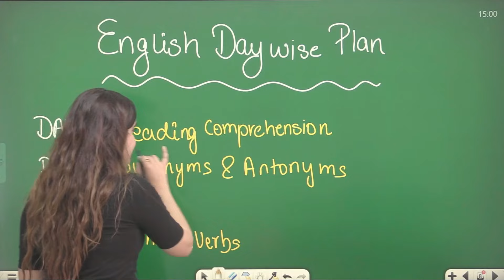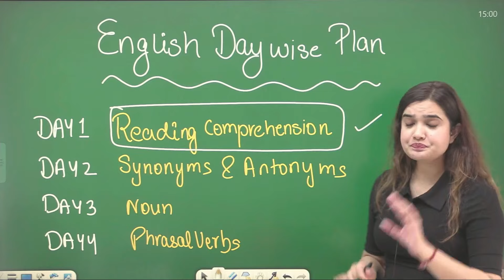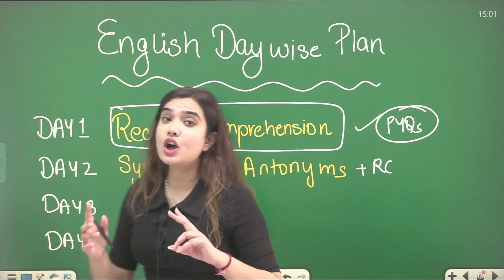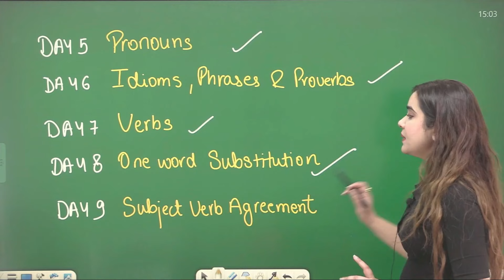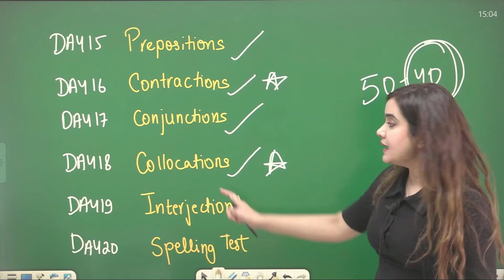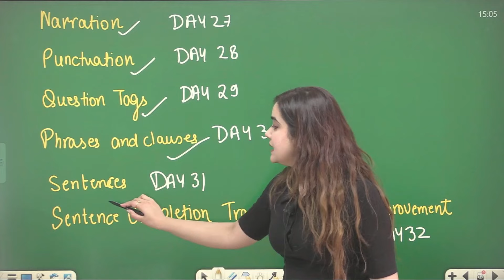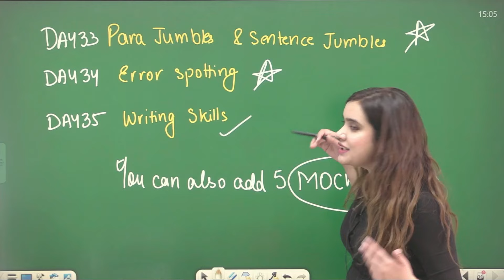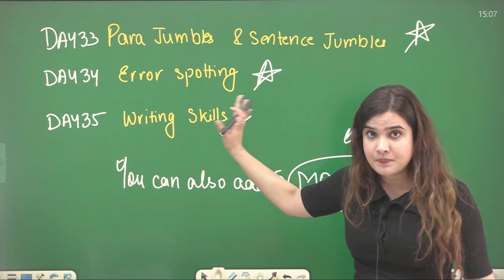CUET 2024 Last 40 days DAYWISE PLAN 🚨 | English Language by Shipra Mishra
Please join our Telegram for PDF with Shipra